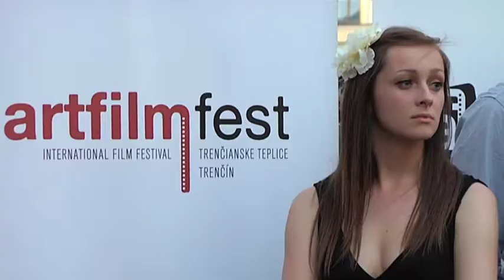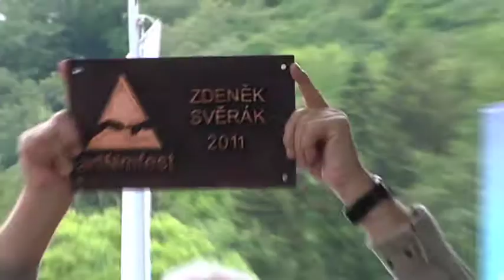Art Film Fest 2011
r. Vlado Balko